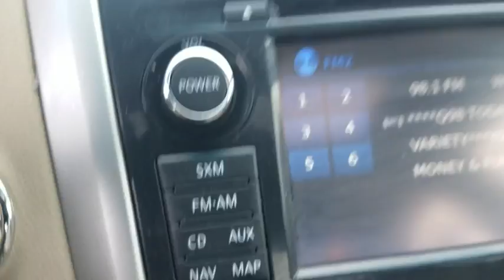2015 Nissan Altima Clinton, Fayetteville, Goldsboro, Raleigh, Elizabethtown, NC CP7372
2015 Nissan Altima
2015 Nissan Altima 2.5 SL - Stock#: CP7372 - VIN#: 1N4AL3AP0FC443075

BEIGE  LEATHER-APPOINTED SEAT TRIM,[R10] REAR SPOILER,[J01] MOONROOF PACKAGE,[Z66] ACTIVATION DISCLAIMER,PEARL WHITE,[E10] PEARL WHITE PREMIUM PAINT,[U01] TECHNOLOGY PACKAGE  -inc: Moving Obstacle Detection (MOD)  Compass moves from rear view mirror to navigation screen  Blind Spot Warning (BSW)  Nissan Navigation System  7  color display  turn-by-turn navigation integration into Advanced Drive Assist Display  steering wheel navigation system controls  NavTraffic and NavWeather  POIs powered by Google and Google Send to Car Services  Lane Departure Warning (LDW),Body-Colored Power Heated Side Mirrors w/Manual Folding and Turn Signal Indicator,Heated Front Bucket Seats -inc: 8-way power adjustable driver's seat  2-way power adjustable lumbar support and 4-way power passenger's seat,Heated Leather/Metal-Look Steering Wheel,Leather/Chrome Gear Shift Knob,4-Wheel Disc Brakes w/4-Wheel ABS  Front Vented Discs  Brake Assist and Hill Hold Control,Tire Specific Low Tire Pressure Warning,Bluetooth Wireless Phone Connectivity